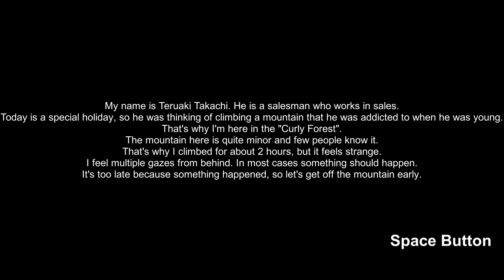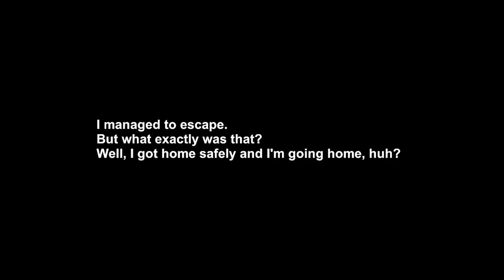深夜想尿尿..意外看到詭異的大烏..龜頭。【恐怖爆笑遊戲】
大烏龜。
也可直接使用"超級感謝"留言~